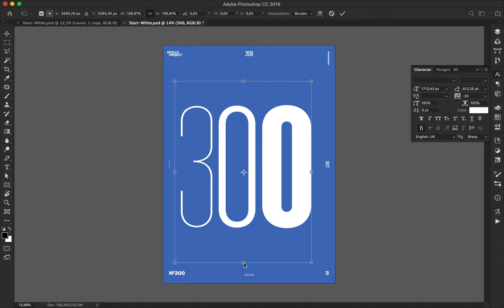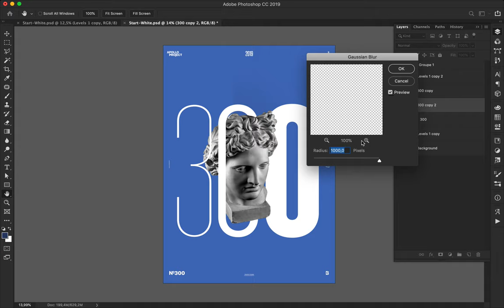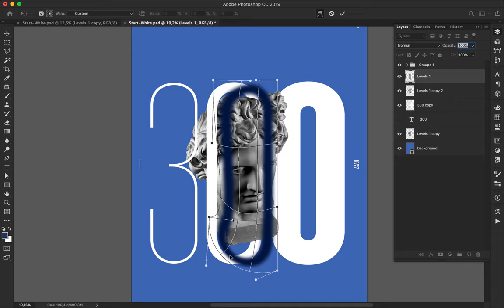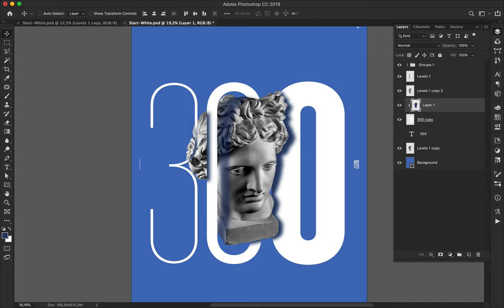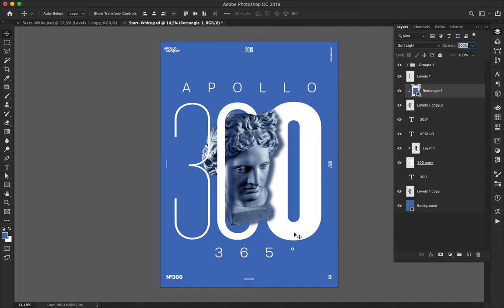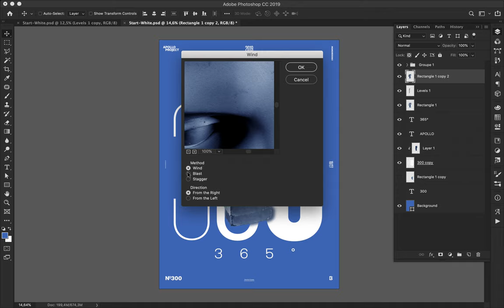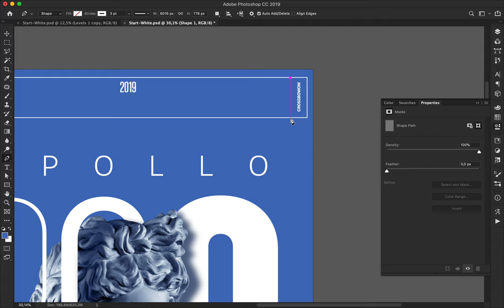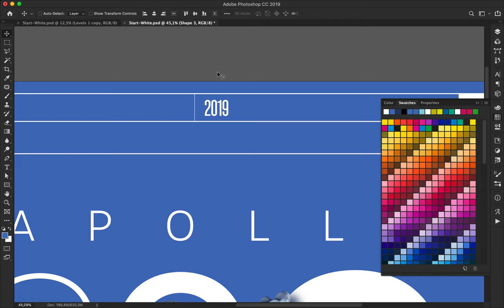Speed Art Poster Tutorial Three Hundred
Today I am celebrating the poster number 300 with a minimalist design. I am playing with typography and shadows to generate a simple and effective creation.